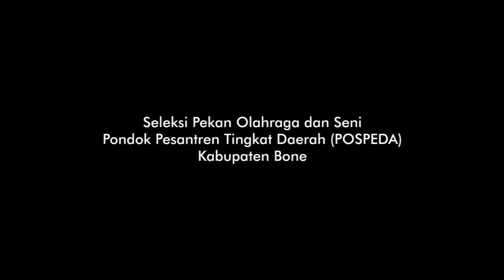JUARA 1 LOMBA PIDATO BAHASA INDONESIA (PI) - SELEKSI POSPEDA KABUPATEN BONE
Selamat kepada santri Pondok Pesantren Modern Al-Junaidiyah yang telah berhasil menorehkan prestasi pada seleksi Pekan Olahraga dan Seni antar Pondok Pesantren tingkat Daerah (POSPEDA) di kantor Kementrian Agama Kabupaten Bone. sabtu, (17/9)

Santri yang berhasil meraih juara pertama akan mewakili Kabupaten Bone di tingkat Provinsi yang akan diselenggarakan pada bulan Oktober mendatang di Asrama Haji Sudiang Makassar.

Mereka akan bersaing  dengan peserta dari kabupaten lainnya untuk memperebutkan juara pertama agar dapat mewakili Provinsi Sulawesi Selatan pada Pekan Olahraga dan Seni antar Pondok Pesantren  tingkat Nasional (POSPENAS).

Selamat berjuang santri Al-Junaidiyah!